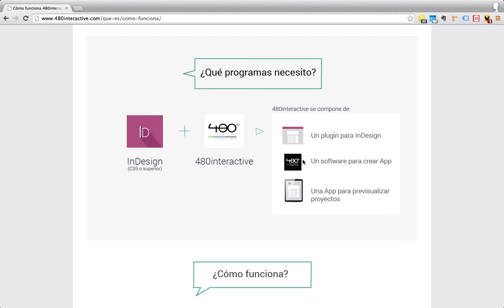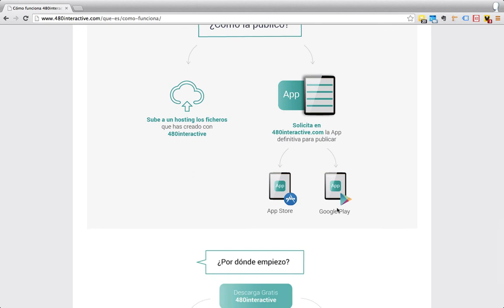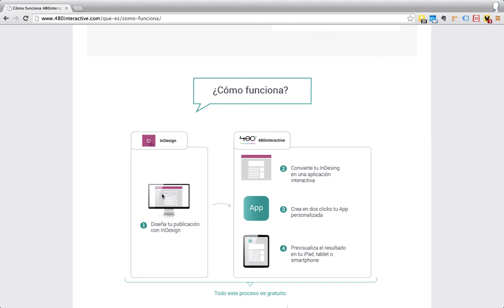Lección 3: Mini-Curso Gratis de Diseño de Apps - Flujo de Trabajo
Regístrate al curso completo de Diseño de Apps para IOS y Android